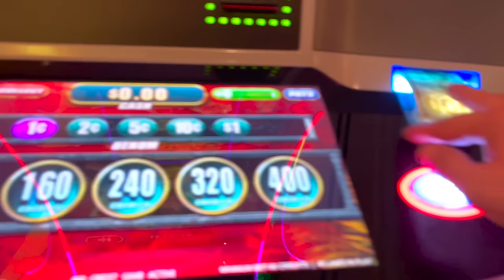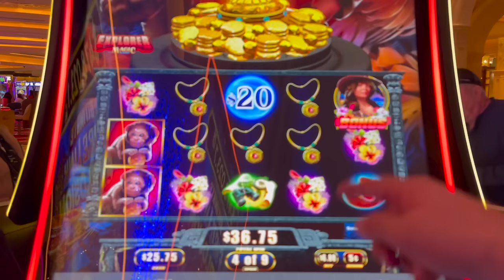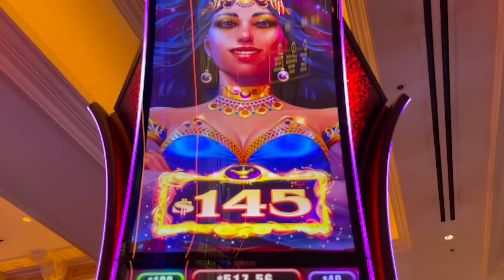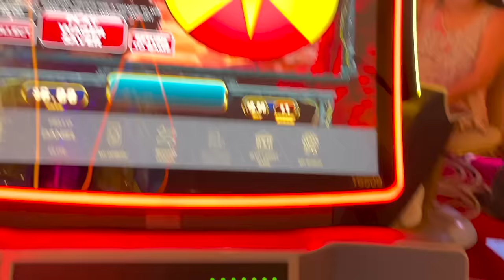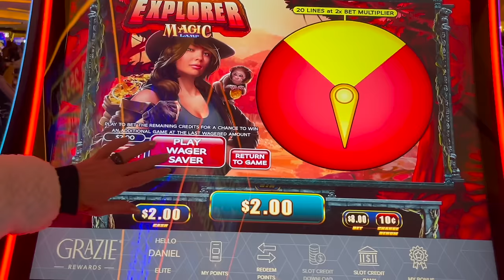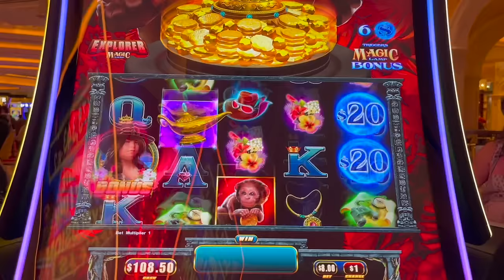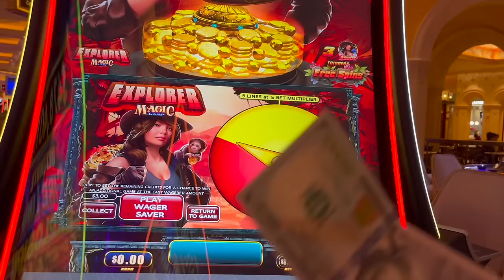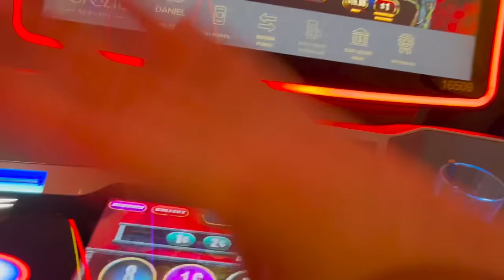I WENT TO THE ATM FOR THIS GAME!!!!!